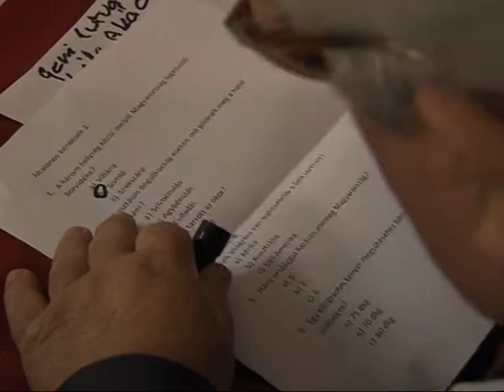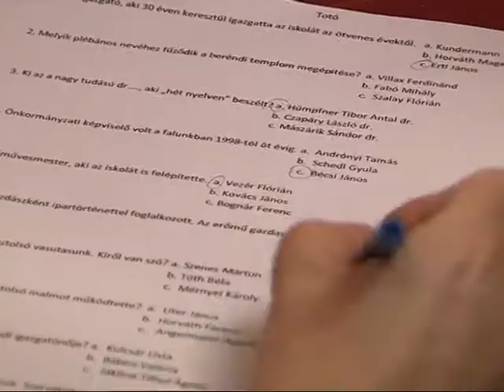Tósokberéndi Vigasságok Magazin 2015.11.16.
Hatodik alkalommal mérték össze tudásukat a csapatok Tósokberénden a közösségi házban november 14-én a Tósokberéndért Egyesület szervezésében rendezett vetélkedőn. Évről évre egy lelkes kis csoport szervezi a Tósokberéndi vigadalom néven ismertté vált programot.